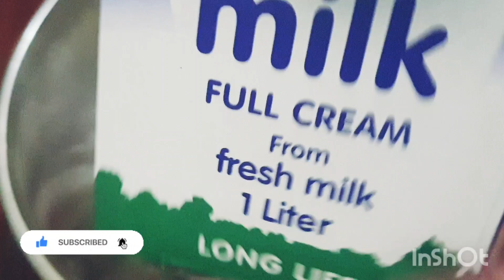fried crispy calamari recipe| simply sham vlogs